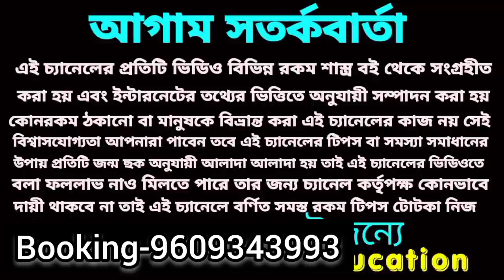2022 - 2028 শনি মহারাজের কৃপায় এ কয়টি রাশি বিশ্বে রাজত্ব করবে!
এ কয়টি রাশি শনি মহারাজের কৃপায় বিশ্বের রাজত্ব করবে!